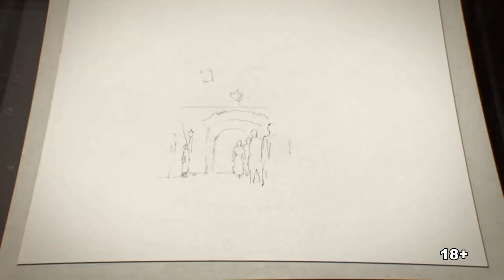Как вёл себя перед казнью брат Ленина и о чем умолчали историки?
История казни Александра Ульянова. Как казнили брата В. Ленина и о чем умолчали советские историки?

8 мая 1887 года во дворе ШлиссельбУргской крепости были повешены пятеро участников подготовки покушения на императора Александра III. Среди казнённых был старший брат Владимира Ульянова-Ленина – Александр Ульянов, которому тогда исполнился всего 21 год.

Смотрите в видео про историю казни Александра Ульянова. Как казнили брата В. Ленина и о чем умолчали советские историки?